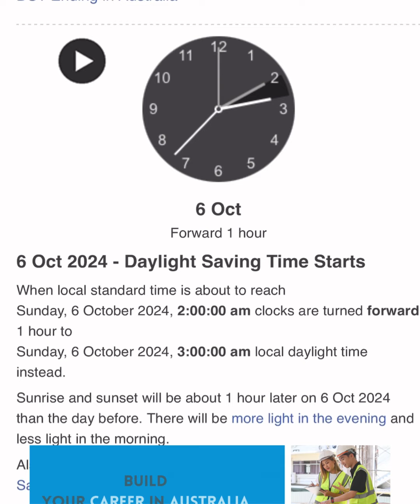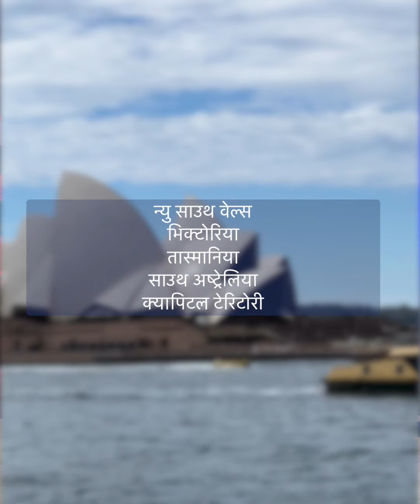आज राति अष्ट्रेलियाबाट १ घण्टा समय नै गायब हुदै, किन हुन्छ यस्तो, Day Light Saving in Australia